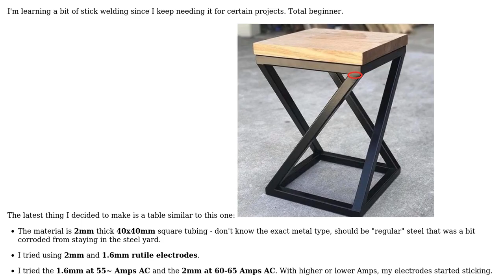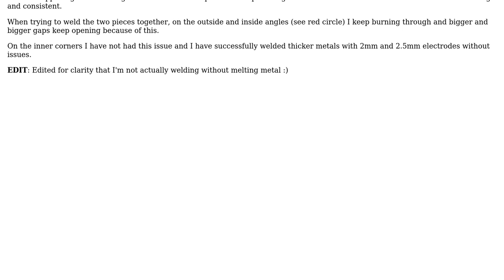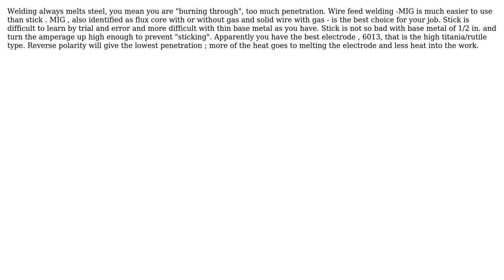Engineering: Arc-welding 2mm thick steel at an angle without burning-through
With thanks & praise to God, and with thanks to the many people who have made this project possible! You are responsible for your own actions.